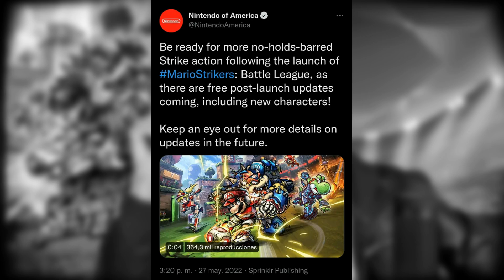Mario Strikers Battle League é Estranho... | Gameplay Review e Análise de Mario Strikers Switch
Mario Strikers Battle League é Estranho... | Crítica e Gameplay de Mario Strikers Nintendo Switch

Mario Strikers para Game Cube é sem dúvida um dos meus jogos preferidos de todos os tempos, ponto. Então foi com muita alegria que eu recebi a notícia e o trailer para a sequência Mario Strikers Battle League, que chegaria ao Switch no dia 10 de Junho.

Mas agora que eu finalmente coloquei minhas mãos no jogo, a questão que fica é: Vale a Pena?

Bom, pra saber o que eu achei – vamos mergulhar juntos nessa Crítica de Mario Strikers Battle League.

Mario Strikers: Battle League é um jogo eletrônico de futebol desenvolvido pela Next Level Games e Nintendo EPD e publicado pela Nintendo. Está programado para um lançamento mundial no Nintendo Switch em 10 de junho de 2022. É o terceiro jogo da série Mario Strikers.
Data de lançamento inicial: 10 de junho de 2022
Série: Mario Strikers
Modo: Jogo multijogador
Estúdio: Nintendo
Desenvolvedores: Next Level Games, Nintendo Entertainment Planning & Development
Gêneros: Jogo eletrônico de esporte, Jogo eletrônico de ação, Jogo de simulação

Mario Strikers: Battle League – Trailer de visão geral – Nintendo Switch

00:00 - Introdução
01:18 - Análise de Mario Strikers: Battle League
07:01 - Conclusão e Nota

TÓPICOS